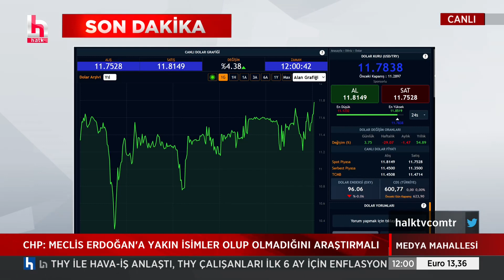Emin Çapa: İktidar kimlerin döviz alımı yaptığını açıklamayı göze alamaz...